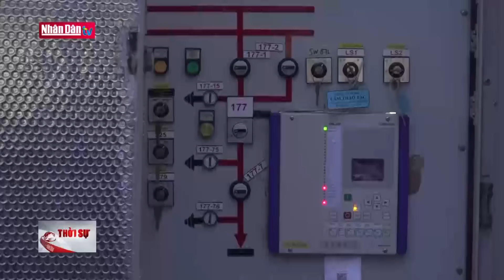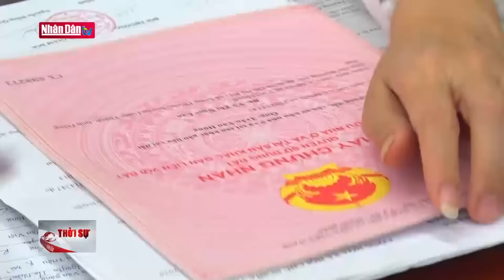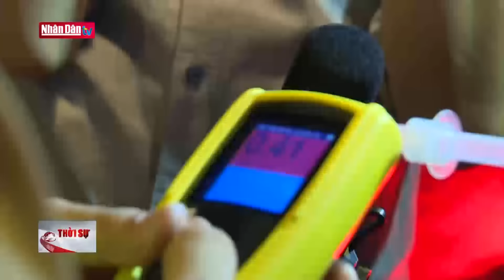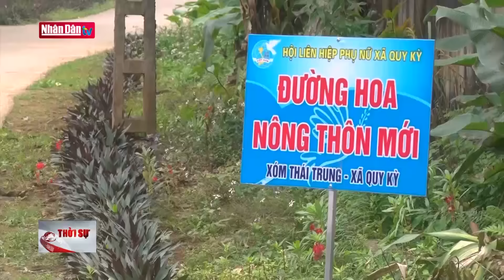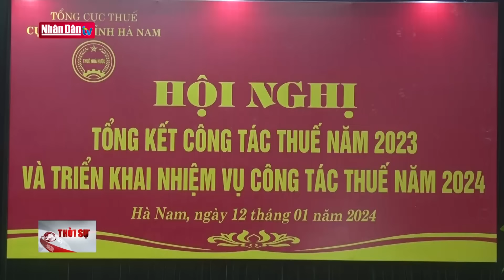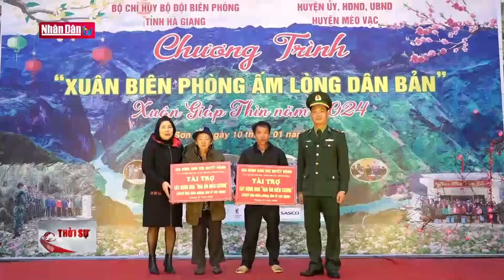Tin tức mới nhất: Đối thoại doanh nghiệp cấp cao Việt Nam - Indonesia | Đảng với Dân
Trong khuôn khổ chuyến thăm cấp Nhà nước Việt Nam của Tổng thống Indonesia Joko Widodo, sáng 13/1, tại Hà Nội, Thủ tướng Phạm Minh Chính và Tổng thống Joko Widodo đồng chủ trì Đối thoại Doanh nghiệp cấp cao Việt Nam – Indonesia. Cùng dự có lãnh đạo các Bộ, ngành, hiệp hội, doanh nghiệp hai nước.
  Tại Đối thoại, đại diện lãnh đạo các tập đoàn, doanh nghiệp lớn hai nước đã trình bày những triển vọng kinh doanh, đầu tư tại Việt Nam, Indonesia. Các doanh nghiệp Indonesia đánh giá cao sự hỗ trợ, tạo điều kiện và cải thiện môi trường đầu tư kinh doanh của Chính phủ dành cho các nhà đầu tư nước ngoài nói chung, trong đó có các nhà đầu tư Indonesia nói riêng.

  Thủ tướng Chính phủ Phạm Minh Chính chia sẻ, Việt Nam hỗ trợ doanh nghiệp bằng 3 đột phá chiến lược, đó là thể chế chính sách phù hợp điều kiện mới, xu thế thời đại, kinh tế thị trường; xây dựng Nhà nước pháp quyền XHCN do dân, vì dân; đột phá về hạ tầng chiến lược, giảm chi phí đầu vào… với tinh thần chính sách thông thoáng, hạ tầng thông suốt, quản lý thông minh. Thủ tướng khẳng định Việt Nam luôn bảo vệ quyền và lợi ích chính đáng, hợp pháp của các nhà đầu tư, doanh nghiệp. Tất nhiên các doanh nghiệp cũng phải kinh doanh đúng pháp luật, tôn trọng văn hoá văn hoá bản địa…
Thủ tướng nhấn mạnh, Việt Nam sẽ xem xét tích cực, thoả đáng những yêu cầu của các doanh nghiệp Indonesia tại Đối thoại này; Việt Nam sẵn sàng lắng nghe, đối thoại với các doanh nghiệp để giải quyết những vấn đề của doanh nghiệp đến cùng với tinh thần đã cam kết thì phải làm, đã làm phải ra kết quả, "cân, đong, đo, đếm" được, hài hoà lợi ích giữa Nhà nước, người dân, doanh nghiệp.
  Tổng thống Indonesia Joko Widodo nhấn mạnh, Indonesia và Việt Nam có tầm nhìn chung, trở thành quốc gia có thu nhập cao vào 2045. Để thực hiện được mục tiêu này, chúng ta cần tăng cường đối thoại và hợp tác chất lượng cao. Indonesia có tầm nhìn với việc khai trương sàn giao dịch carbon với quy mô lớn trên 200 tỷ USD. Tổng thống đánh giá cao mở văn phòng đại diện FPT tại Indonesia để tăng cường hợp tác công nghệ cao, cũng như các lĩnh vực khác như ngân hàng, chế tạo máy…; Tổng thống ghi nhận các tập đoàn Indonesia đóng góp quan trọng đầu tư của Indonesia vào Việt Nam; hy vọng môi trường đầu tư kinh doanh của Việt Nam ngày càng được cải thiện, tạo thuận lợi cho các doanh nghiệp Indonesia đang làm ăn tại đây. Tổng thống Joko Widodo cũng mong các doanh nghiệp Việt Nam tăng cường đầu tư vào Thủ đô mới Nusantara của Indonesia; hy vọng các doanh nghiệp Việt Nam hiện thực hoá kế hoạch đầu tư của nước này trong tương lai.
Tổng thống Joko Widodo nêu rõ, Indonesia sẽ luôn mở ra cơ hội hợp tác cùng nhau. Về các nhà đầu tư, Tổng thống cảm ơn tất cả các kế hoạch, cam kết để hiện thực hoá mục tiêu; khẳng định Indonesia luôn chào đón các doanh nghiệp, nhà đầu tư.